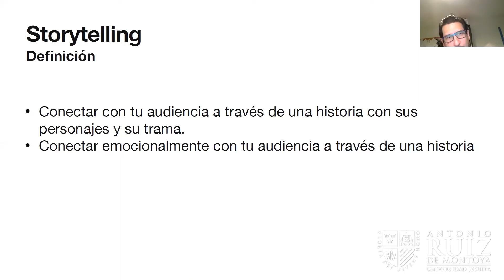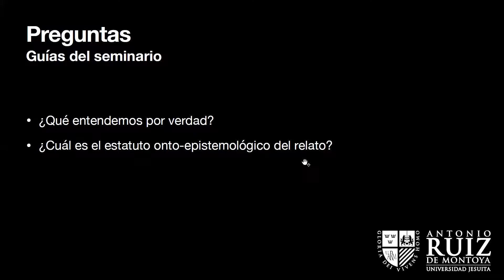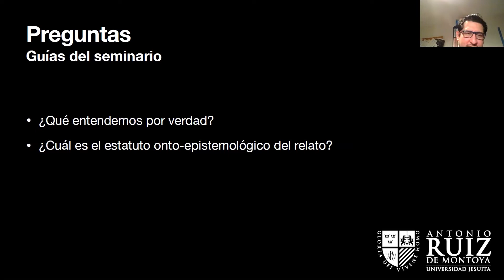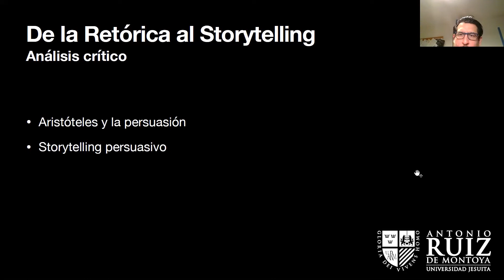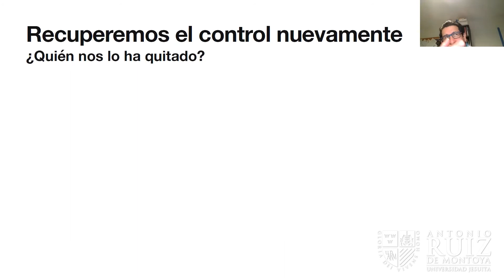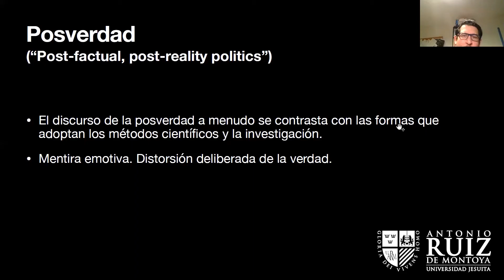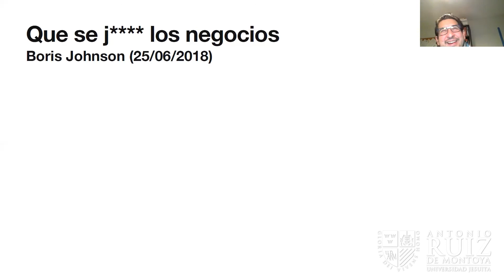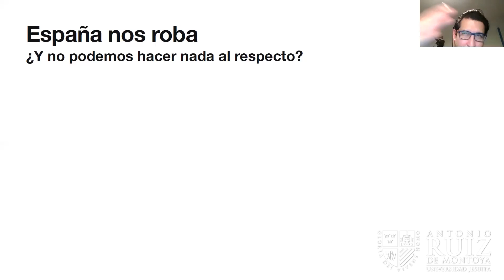[Webinar]: Post verdad y storytelling, una reflexión sobre nuestras narrativas sociales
La oficina de Formación Continua de la Universidad Antonio Ruiz de Montoya presentó el [Webinar] Post verdad y storytelling, una reflexión sobre nuestras narrativas sociales, el 19 de abril de 2021. Contó con la participación el especialista Bernardo Meza, Licenciado en filosofía por la PUCP y Magister en Publicidad, Marcas y Comunicación por la University of West London.